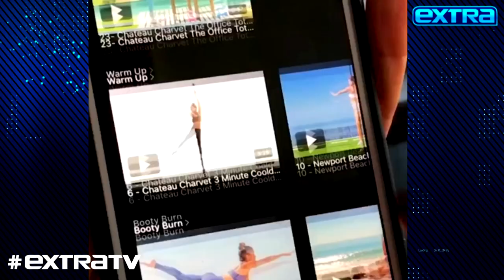Brooke Burke on Daughter Missing Prom and Graduation, Plus: Her Fitness App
“Extra’s” Cheslie Kryst caught up with Brooke Burke to find out how she’s coping in quarantine.

Brooke chatted about homeschooling her kids, plus how her daughter Sierra, 18, is missing out on senior year activities like prom and graduation. She also gave Cheslie the scoop on her fitness app. Watch!